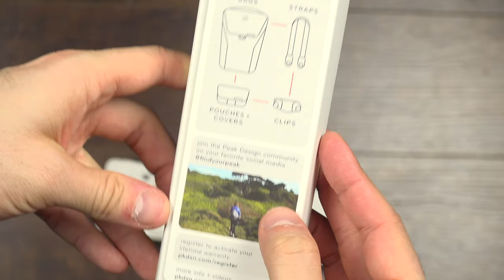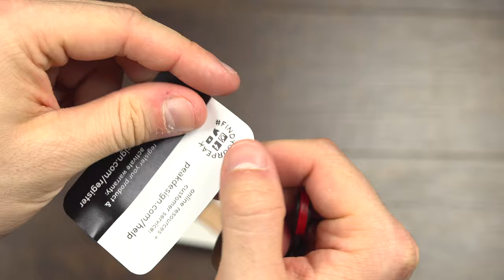Unboxing Peak Design Cuff Camera Wrist Strap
Also, do not hesitate to ask questions in the comment, I read everything.